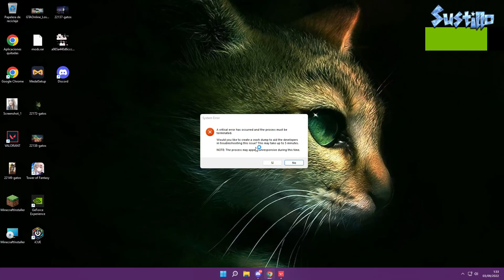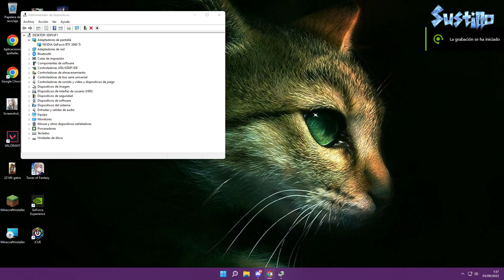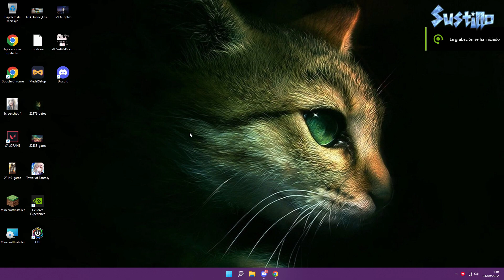🔧 Como arreglar el crash critical system error Valorant 🔧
como reparar el error de Valorant crash  a critical error system error
es muy sencillo!!! sigue estos pasos y conseguirás que deje de crashearte el Valorant!!
Si tenéis algún otro error podéis dejarlo en los comentarios y probamos a solucionarlos!!! muchas gracias!!! :P